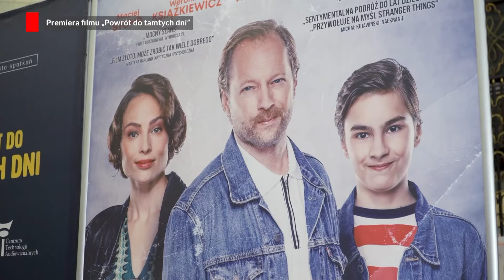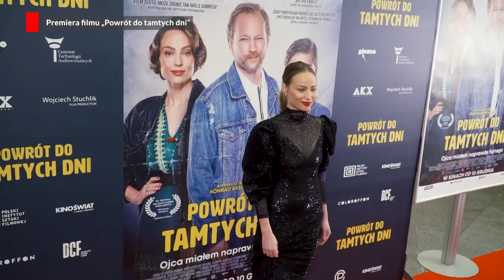"To ważny film dla naszego społeczeństwa" - premiera filmu "Powrót do tamtych dni" ⭐️ Red Carpet TV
10 grudnia do kin wszedł film w reżyserii Konrada Aksinowicza - "Powrót do tamtych dni". Scenariusz oparty jest na osobistych przeżyciach reżysera związanych z chorobą alkoholową ojca. W rolach głównych Maciej Stuhr i Weronika Książkiewicz. Zobaczcie, co o filmie powiedzieli twórcy.
"REC." w co drugą sobotę o 14:45 tylko w Red Carpet ♥